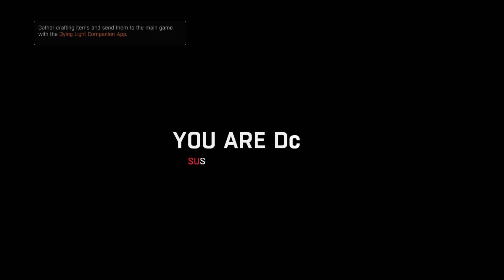EZGI IS CRANES DREAM GIRL!? | Dying Light: The Following Playthrough | Part 5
SlenderDan (Daniel) here for another episode of Dying Light: The Following. As we continue our journey through the main storyline we: meet the faceless, get dissed by Jasir, realize I have to do side quests to actually progress with the main quest, try to court and woe Ezgi and run errands for her. I’D SHIP THEM!

Cheers and Stay